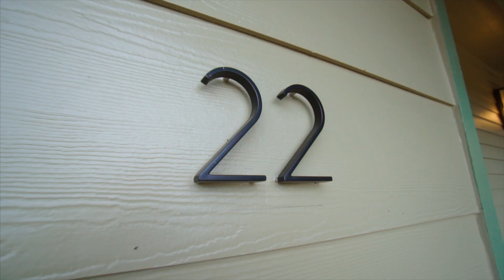For Sale - Newly Built 4BD & 3BA Kapiwai Home in Lush Pauoa Valley (2914 Booth Road #22)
Take a breath of cool air while surrounded by majestic trees and greenery. Kapiwai's Brand New Unit #22 is located conveniently in Pauoa Valley, minutes to Downtown Offices, Kakaako's Restaurants, but still in tranquil surroundings. This 4bed/3bath two-story over 2,500sq.ft. home is unique from others as it sits on a private cul-de-sac with a grand up-slope driveway while the house sits on level ground away from the street. This private en clave waits for you and your family.

2914 Booth Road #22
Honolulu, Hawaii 96813
4 Bedrooms | 3 Bathrooms | 2,500 sq.ft.

Offered at $1,758,888 FS